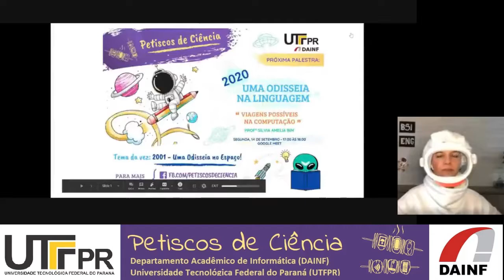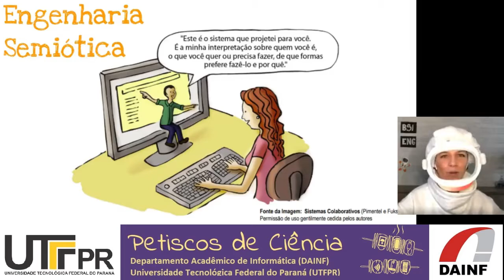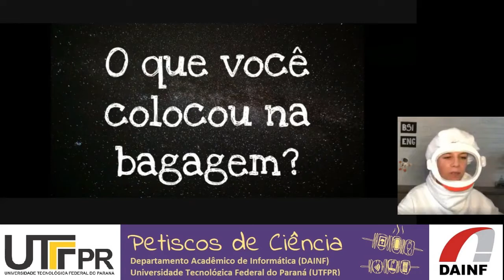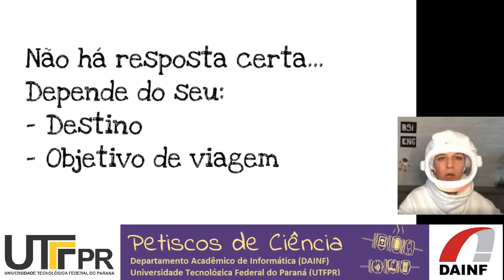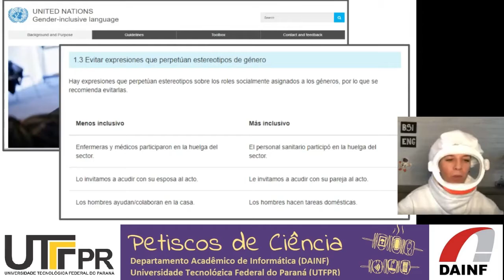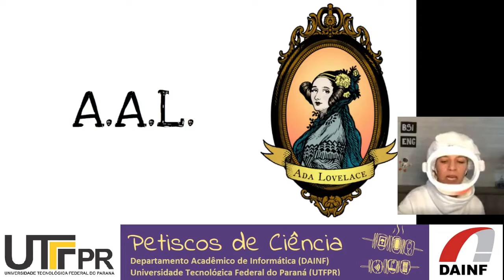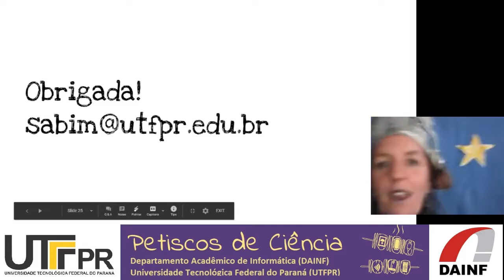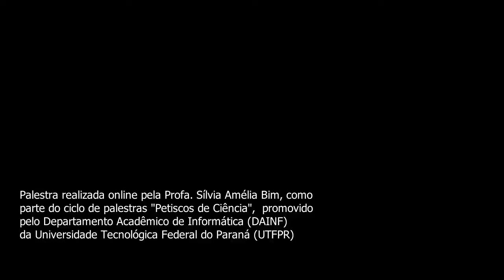2020 - Uma Odisseia na Linguagem: Viagens possíveis na Computação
2020 - Uma Odisseia na Linguagem: Viagens possíveis na Computação
Profa. Sílvia Amélia Bim
14 de setembro de 2020

Que viagem!!! Com aventura ou sem aventura? O que você carrega na bagagem? Guia? Aplicativo de tradução? A linguagem é um instrumento vivo e está em constante evolução. A linguagem não é neutra e carrega consigo aspectos culturais, sociais e educacionais de quem faz uso dela. A linguagem tem uma papel essencial na Computação. É através dela que comunicamos desde simples até as mais complexas instruções para os computadores. E estes propagam as nossas mensagens codificadas para uma variedade cada vez maior de pessoas. Mas o que estamos comunicando? Qual é o poder das palavras? Prepare sua bagagem e venha navegar pelo espaço da linguagem!